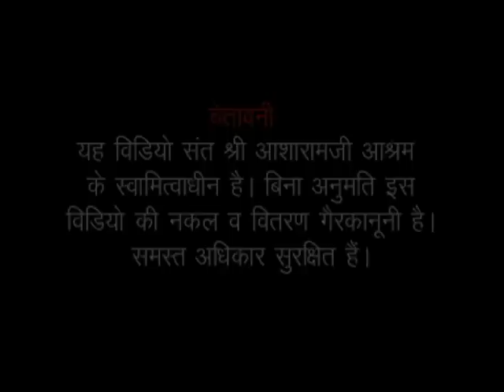Shri Sureshanandji spiritual Discourses Mumbai 3Mar12 Part 3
Shri Sureshanandji Discourses Mumbai 1Mar12 Part- 3
Holi Mahotshav 2012